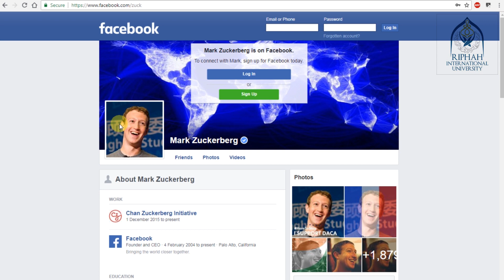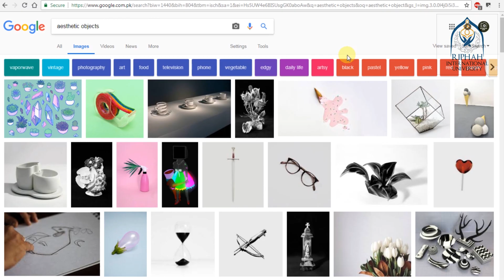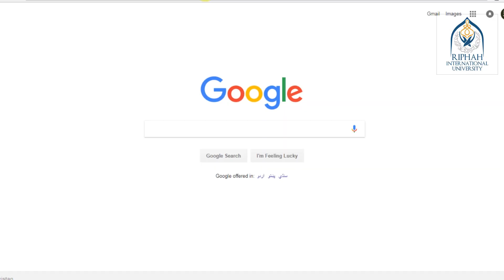WHY WOMEN DO NOT PUT THEIR PICTURE ON SOCIAL MEDIA